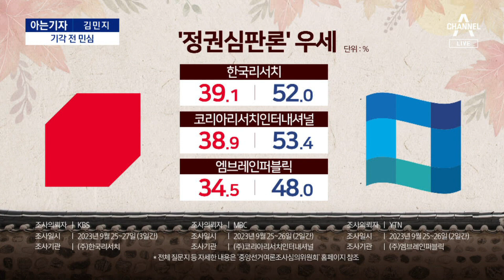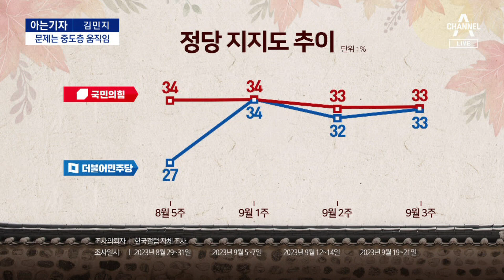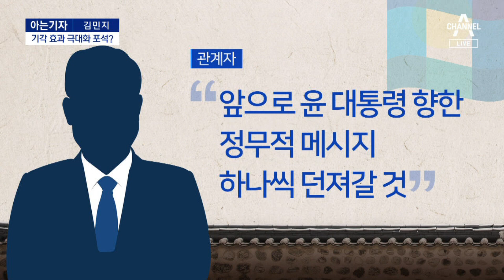[아는기자]李 영장 기각, 추석 민심에 영향?…문제는 중도층 움직임 | 뉴스A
[아는기자]李 영장 기각, 추석 민심에 영향?…문제는 중도층 움직임

Q. 아는기자 '아자', 정치부 김민지 기자와 함께 추석 민심 더 자세히 짚어보겠습니다. 김 기자 방금 추석 민심 살펴봤는데, 연휴 시작 전에 조사된 것들이죠?

Q. 연휴 직전에 결판난 이 대표의 영장 기각 파워가 어느 정도 셀까요? 추석 민심에 분명히 영향을 미칠텐데요.

Q. 국민의힘도 악재라고 봐야겠죠?

Q. 어때요. 김 기자가 보기에 '기각 파워' 얼마나 셀까요? 총선 민심으로 중요할까요?

Q. 이재명 대표가 오늘 영수회담을 다시 제안한 것도 추석 민심 '기각 파워'를 극대화하려는 의도가 있겠죠?

Q. 연휴 끝나고 추석 민심, 특히 중도층을 주목해야 한다는 이야기네요. 아는기자 김민지 기자였습니다.

〈평일〉
08시 00분 라디오쇼 정치시그널 (유튜브 라이브)
08시 50분 김진의 돌직구 쇼
10시 20분 김진의 더라방 (유튜브 라이브)
12시 00분 뉴스A 라이브
15시 50분 강력한 4팀
17시 20분 뉴스TOP10
19시 00분 뉴스A

〈주말〉
12시 00분 토요랭킹쇼·뉴스A 라이브
17시 40분 뉴스TOP10
19시 00분 뉴스A

〈평일〉
08시 00분 라디오쇼 정치시그널 (유튜브 라이브)
08시 50분 김진의 돌직구 쇼
10시 20분 김진의 더라방 (유튜브 라이브)
12시 00분 뉴스A 라이브
15시 50분 강력한 4팀
17시 20분 뉴스TOP10
19시 00분 뉴스A

〈주말〉
12시 00분 토요랭킹쇼·뉴스A 라이브
17시 40분 뉴스TOP10
19시 00분 뉴스A